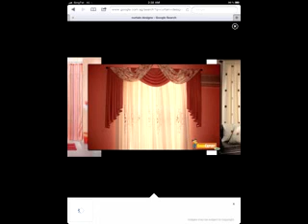Curtain design collection